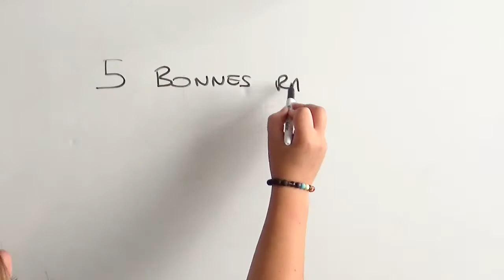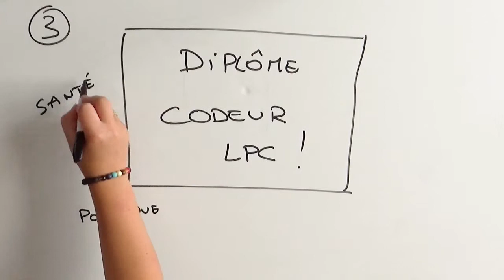Présentation Isos Accessibilité - Draw my life